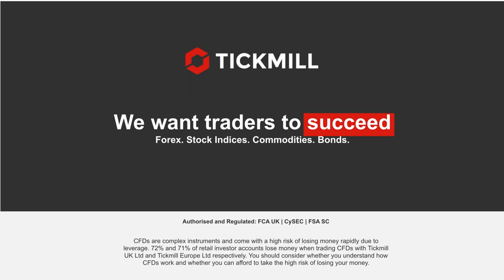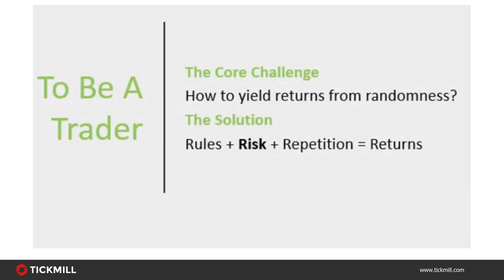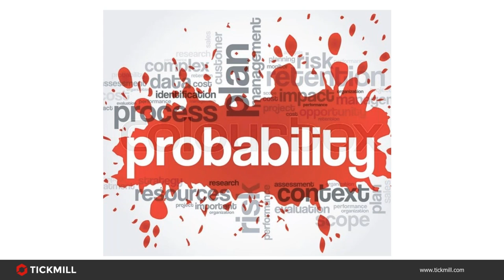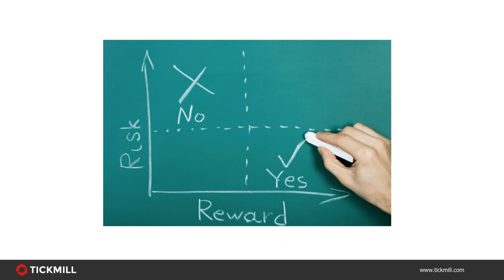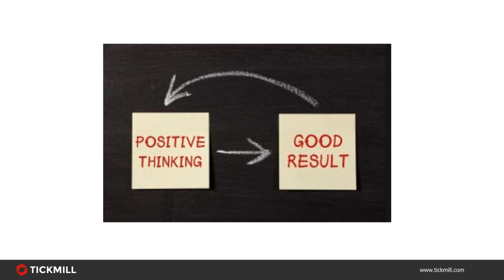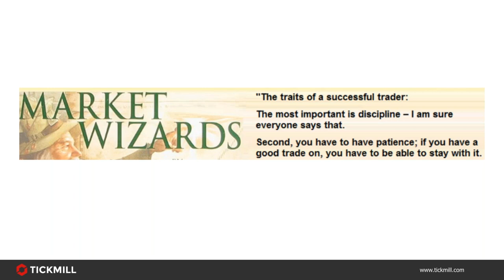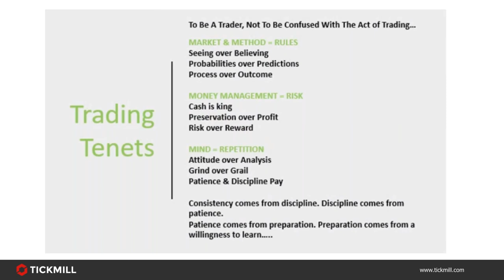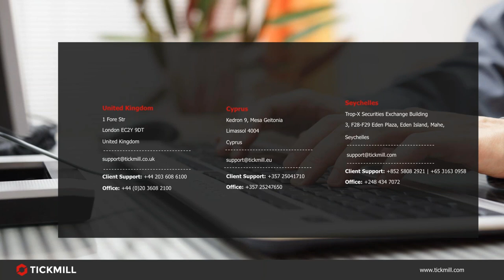Online Educational Series (13.01.20)